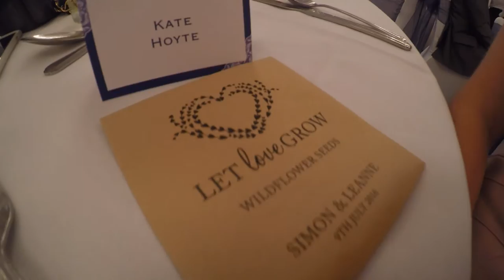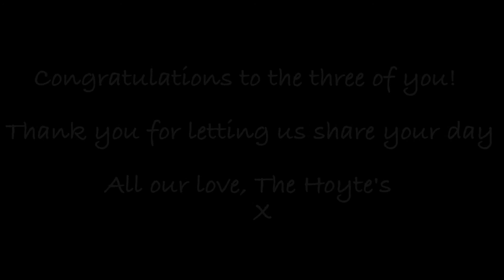The Webb Wedding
a video done by warren (aka mr gopro) x